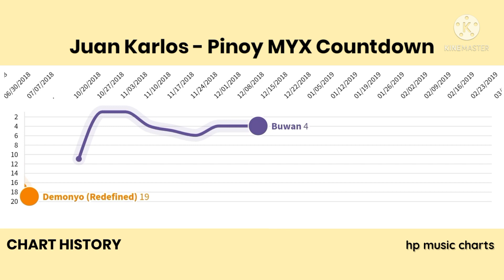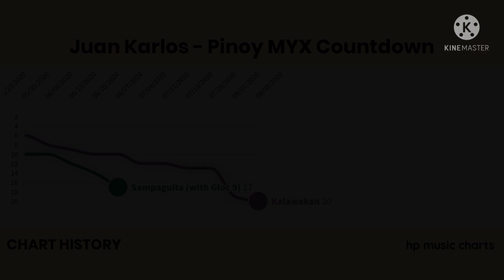Juan Karlos - Pinoy MYX Countdown Chart History (2014-2020)